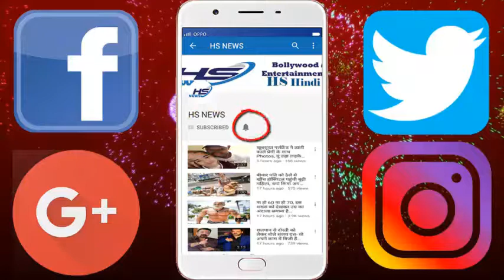32,000 फीट की ऊंचाई पर हवा में टूटी कॉकपिट की खिड़की, आधा बाहर लटका को-पायलट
32000 फीट की ऊंचाई पर हवा में टूटी कॉकपिट की खिड़की, आधा बाहर लटका को-पायलट

An emergency passenger jet in China was forced to land, when suddenly the cockpit window broke. Two people were injured as the window collapsed. The incident took place when the plane was at an altitude of 32,000 feet. There was a rift in the plane everywhere. The condition occurred that half of the co-pilot body was hanging in the air outside the window, due to which he suffered a lot.
The plane of Sichuan Airlines was going to Lhasa from Chongqing. About an hour later when the plane reached Chengdu, a window was broken. According to Captain Liu ChuanJian, due to the accident, the co-pilot of the plane was almost half-hung on the outside. He said that due to breakdown of the window, this condition of co-pilot caused a sudden change in the pressure inside the plane. His life saved due to the safety belt. According to Xinhua, Captain informed the Air Traffic Controller about the dangerous situation created after the incident. Due to the accident, there has been a lot of scratches on the co-pilot's face and there is also some injury on his waist. Besides, a female passenger has also received a scratches. After this the plane had to divert to Chengdu's Shongliu International Airport. Within 20 minutes, Captain has made a secure landing of the plane. After this, both the injured were taken to Chengdu's number one People's Hospital.